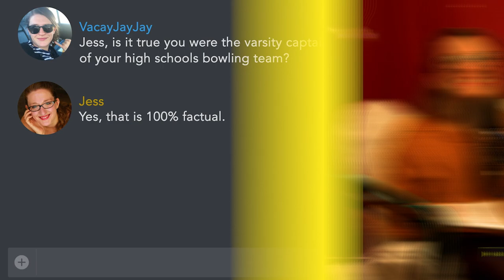America's Next Food Obsession: Potatoes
Bacon, pizza, tacos...POTATOES.